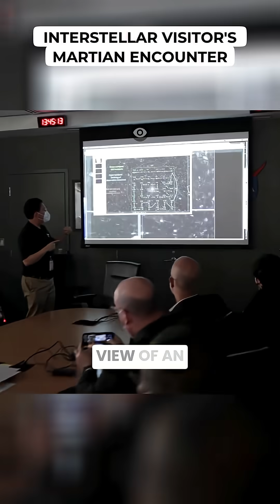Interstellar Visitor's Martian Encounter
3ey Atlas to make a close approach to Mars, offering spacecraft an unprecedented view of an interstellar object in action.